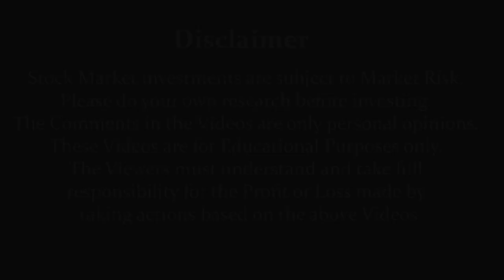Stock Market Quiz 19 | Dr.Bharath Chandra & Mr.Rohan Chandra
1. Online 'Stock Market Workshop'
2. Online 'Financial Planning for Early Retirement (FIRE)' Workshop
3. Online 'How to Activate Your Subconscious Mind' Workshop
4. Online 'Time Management Mastery & Goal Setting' Workshop
5. Online 'How to Write a Will' Workshop